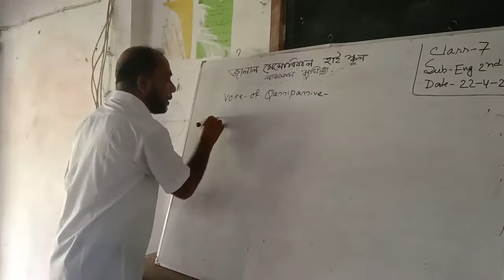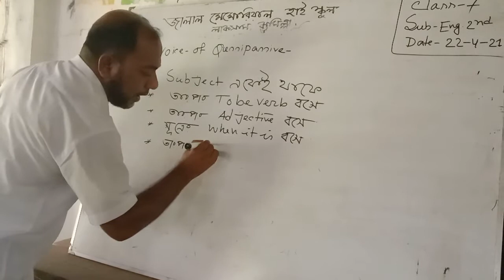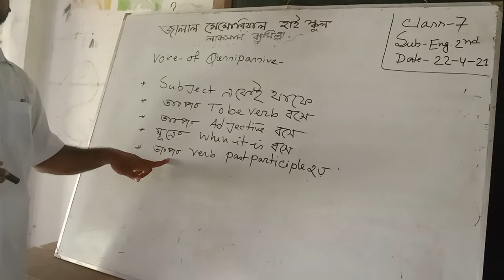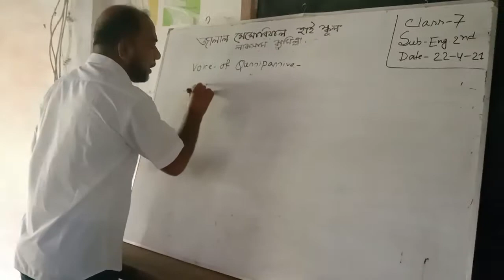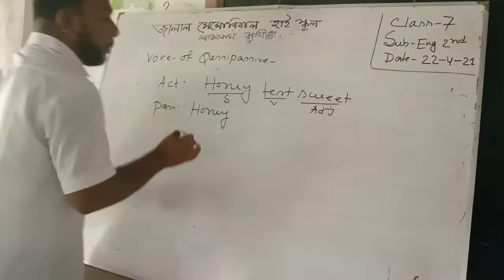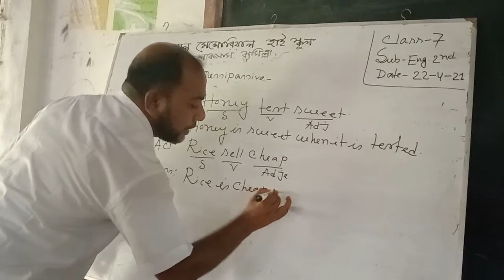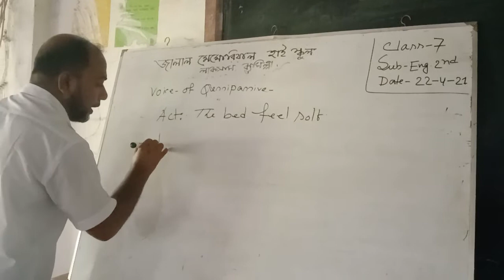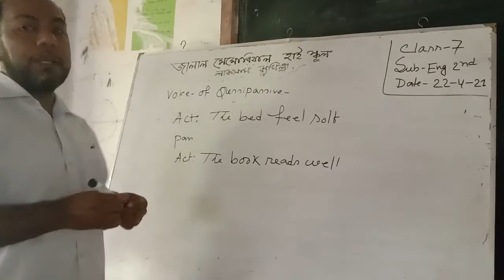Md. Abdul Kuddus mulla sir